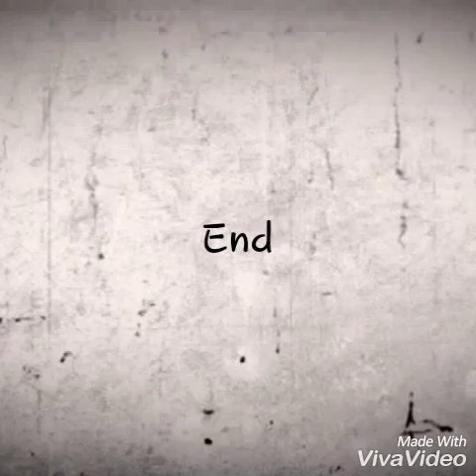Kent Jones selfie